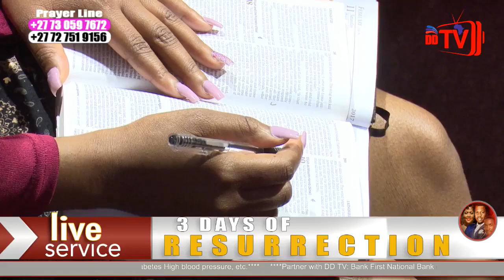Sunday 16 April 2017 - HGE Live Service (Easter Sunday) part 1